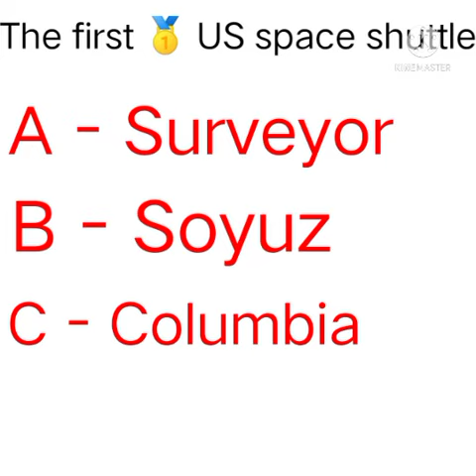The first 🥇 US space shuttle trakin tech apple Tech burner Tech bar 🍺🍻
The first 🥇 US space shuttle